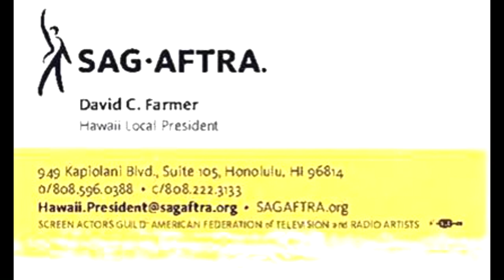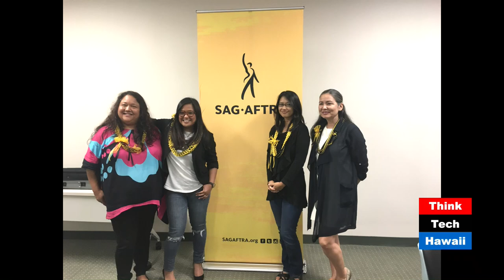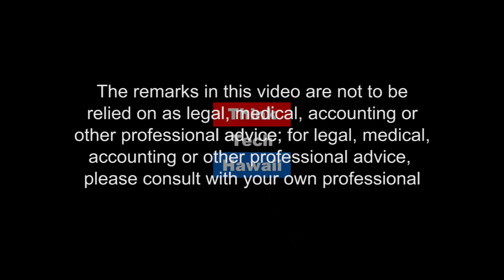The Me too Movement Prompts Important Policy Change (Finding Respect In The Chaos)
The Screen Actors Guild is the union that covers and protects actors, and production workers. The film industry is growing rapidly here in Hawaii. David Farmer, President of SAG-AFTRA, Local Hawaii, joins Host Cynthia Lee Sinclair. They will discuss how the MeToo movement, that began in the Los Angelas entertainment industry, has effected the way SAG-AFTRA is changing policies. In order to better protect women and how to help men learn more about respectful behavior. The host for this episode is Cynthia Lee Sinclair. The guest for this episode is David Farmer.